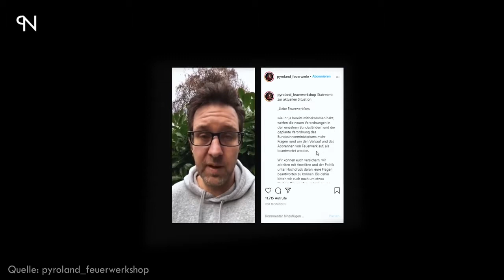Die Deutschen sind GEGEN ein Feuerwerksverbot [Falcodinho]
Nachdem am vergangenen Sonntag (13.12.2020) ein konkretes Verkaufsverbot von pyrotechnischen Artikeln herausgegeben wurde, sind die Stimmen in Deutschland lauter geworden.
Medien berichten vermehrt über den Import von Polnischen Feuerwerkskörpern.
Die Politik hat genau das Gegenteil bezweckt, als was Sie bezwecken wollten!

Auch die angesprochenen Zahlen, welche durch Feuerwerksverletzungen im Krankenhaus landen sind von der Entscheidung außen vor gelassen.
5% der an Silvester verletzten Personen, die ins Krankenhaus gelangen, haben sich mit Feuerwerkskörpern verletzt.

Herr Scholz ist großzügig mit dem Geld welches er Verwaltet, aber er vergisst hier das dieses Geld über die Jahre wieder eingefahren werden muss. Wir können nur kein Geld einfahren, wenn uns die Produkte/Dienstleistungen durch Insolvenz verloren gehen, für die Wir Bürger Geld ausgeben würden.